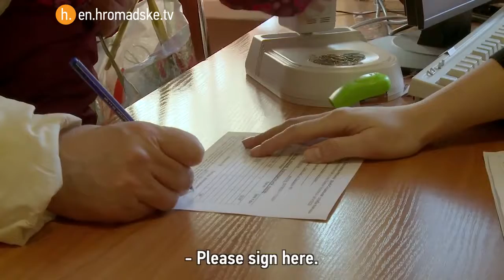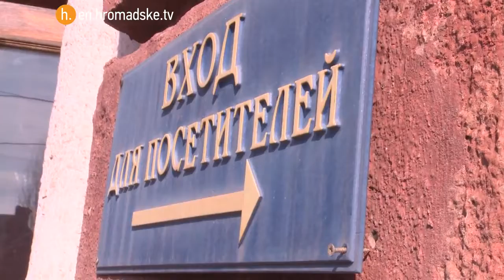How A Family Of Six Are Forced To Live In One Room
Maryna arrived in Kharkiv with four children and two suitcases. She fled her hometown of Debaltseve when the shelling was constant. The Ukrainian fighters who she was helping feed advised her to leave.

“My husband and I were on the brink of getting divorced. There was no certainty about what would happen the next day. The shelling was so intense that you just wanted to throw yourself under a car, you felt like committing suicide,” Maryna recounted.

The shelling has also profoundly affected their children. One of Maryna’s children, Zhenia, is currently receiving treatment for heart problems in a Kharkiv hospital. According to the doctor, his condition, like the other children there, is a result of stress.

Maryna’s husband Serhii left for Kharkiv first to look for work with the intention of bringing his family later. Serhii quickly found work on the railways but finding somewhere to live on the other hand was a real problem. At first the couple rented a one-room apartment but the money would not stretch far enough. They barely had enough money to feed their children. In the end their landlord evicted them from the property.

Maryna asked for help from Station Kharkiv, a volunteer assistance center for internally displaced persons located at Kharkiv railway station. The volunteers managed to arrange temporary accommodation for the family in a room at summer resort nearby which was taking in displaced people.

The whole family of 6 now lives in one room. “The toilet is in the neighboring building, water is in the neighboring building. We're really starting from zero: no cups, no spoons,” Serhii told Hromadske.

The family can only stay there for six months. After that it’s not clear what will happen.

As at the 23 March 2015 the UN estimated that there are 1,178,000 IDPs in Ukraine. For several months a team of Hromadske traveled around Ukraine, from Sloviansk to Lviv, in search of stories of those who were left without their homes because of the war and the annexation. This the fourth story of part 1 of the Displaced series, a project about the lives of internally displaced persons in Ukraine from the Donbas region and Crimea.

// Hromadske with the support of the Thomson Foundation. Filmed in February, 2015.

Get up to speed on Ukraine. Follow Hromadske International!